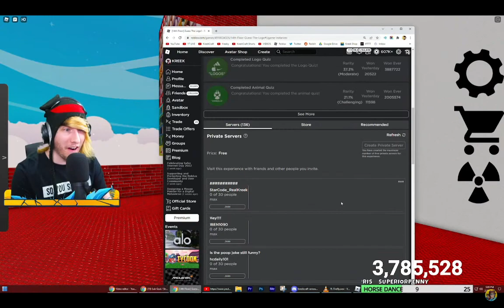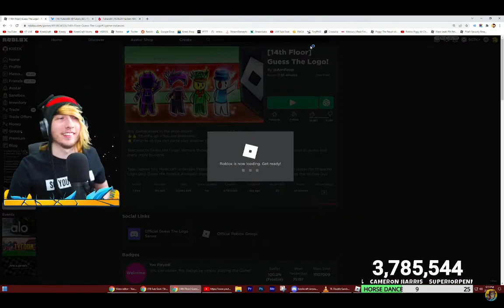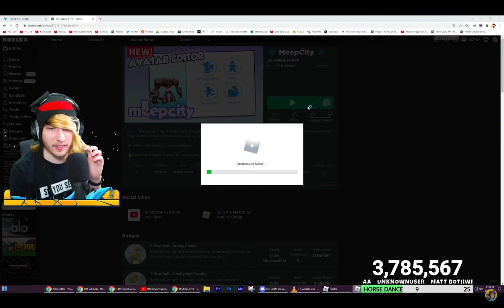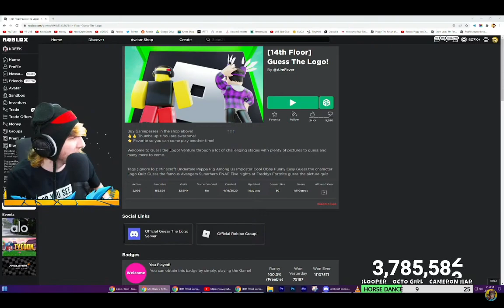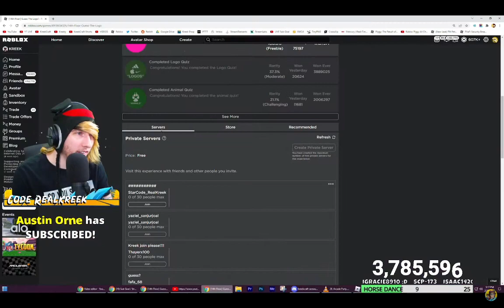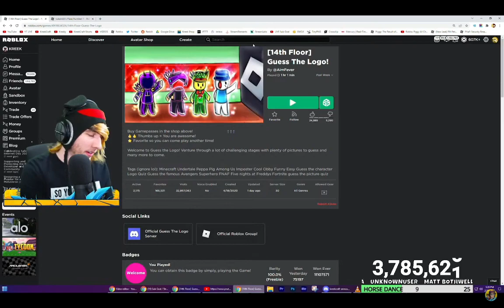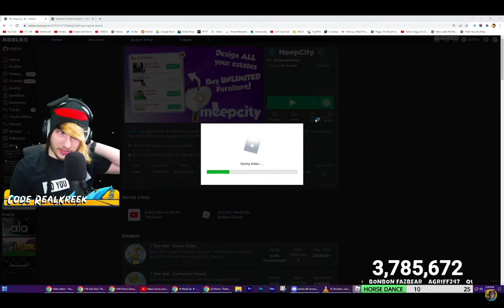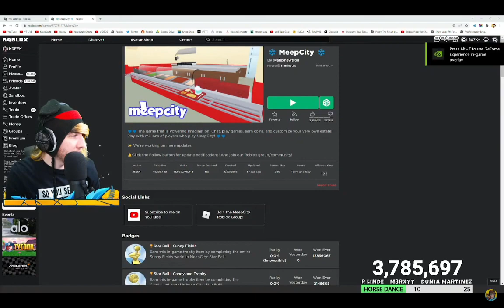Tubers93 Is back...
Tubers93 is a old roblox hacker, who recently hacked a game kreekcraft was playing LIVE! He also hacked meepcity in 2019, 2020, and 2021.